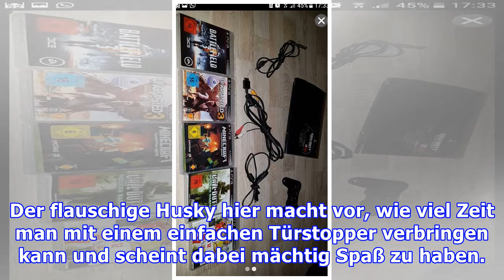Husky spielt mit Türstopper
"Faszinierend, so ein Türstopper!", findet der kleine Husky in diesem Video. Er untersucht den "mysteriösen" Gegenstand nicht nur genau, sondern findet auch eine feine Möglichkeit, damit zu spielen. Was junge Hunde sich gern als Spielzeug aussuchen, kann ganz unterschiedlich sein – aber eins ist sic...